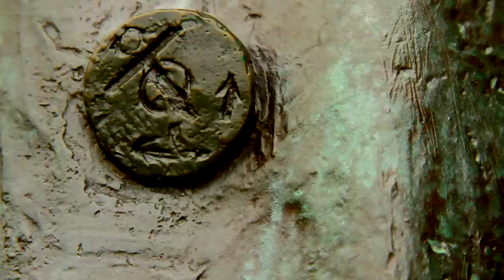U.S. Navy Sailors of the Year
Washington D.C. (May 17, 2012) Every year four Sailors are selected as the Navy Sailors of the Year. This year's Sailors of the Year are Petty Officer 1st Class Maria E. Johnson, Petty Officer 1st Class Douglas R. Newman, Petty Officer 1st Class Louis F. Salazar, and Petty Officer 1st Class Angela A. Zamora.

Video produced by MC1 Brett Cote, Defense Media Activity - Navy Pentagon Bureau.  This is the Sailor of the Year multimedia piece for Lt. Shawn Eklund.